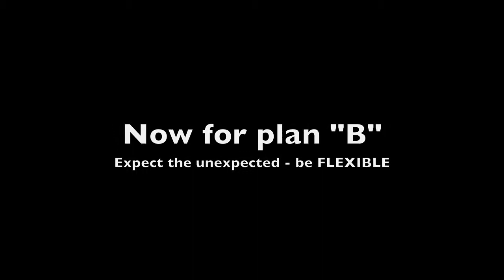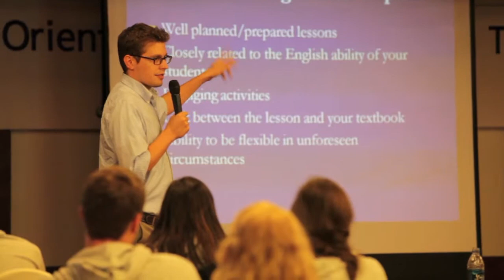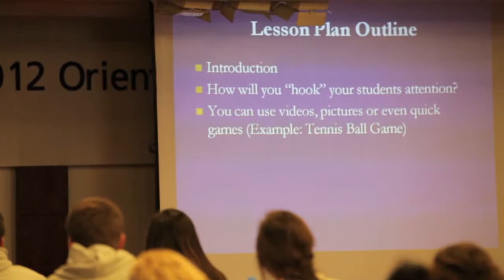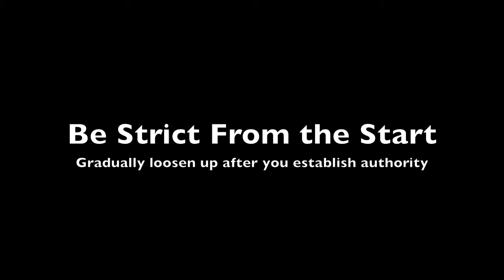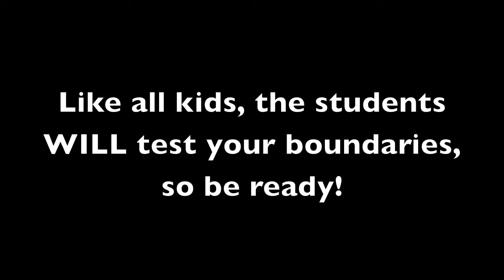Public School Orientation: Lesson Ideas & Class Management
An orientation lesson condensed in 5 minutes. Topics covered: Classroom Management & Lesson Plan development/ideas.